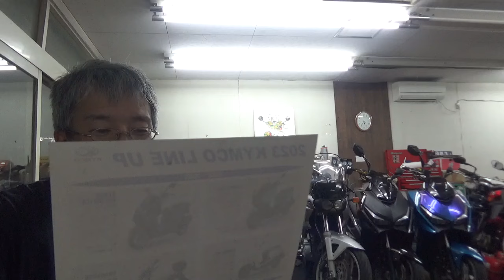バイク屋の夕方 10/28 本日の作業などから